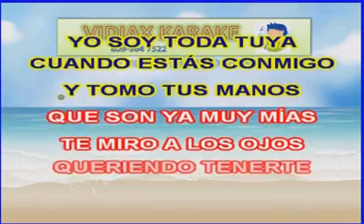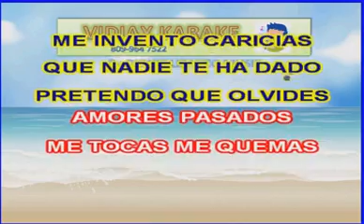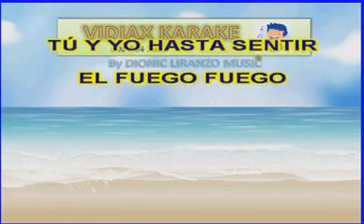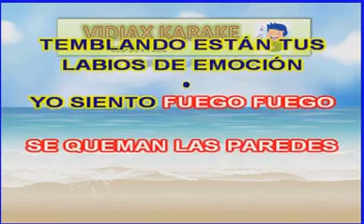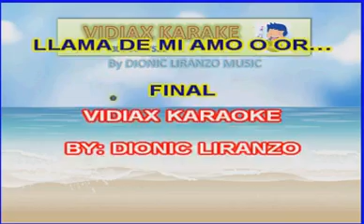Lissette Álvarez Fuego karaoke